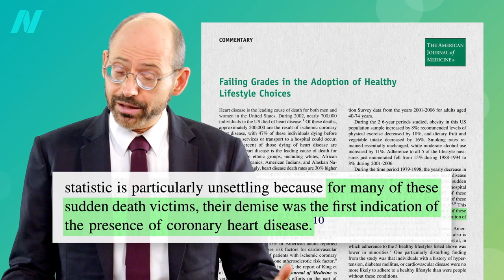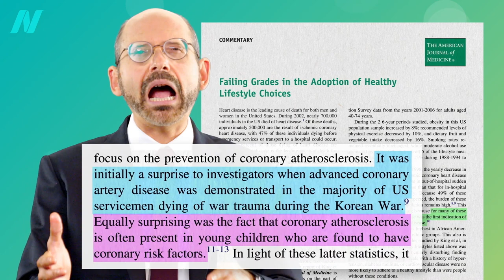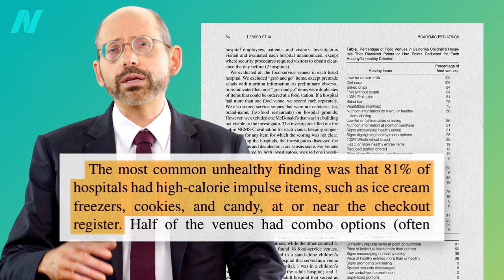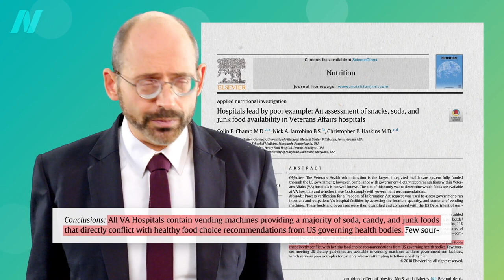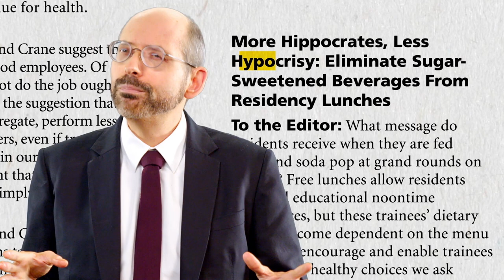Hospitals Profit on Junk Food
Why is hospital food so unhealthy?

Have a question about this video? and someone on the NutritionFacts.org team will try to answer it.

Want to get a list of links to all the scientific sources used in this video? You’ll also find a transcript and acknowledgements for the video, my blog and speaking tour schedule, and an easy way to search (by translated language even) through our videos spanning more than 2,000 health topics.